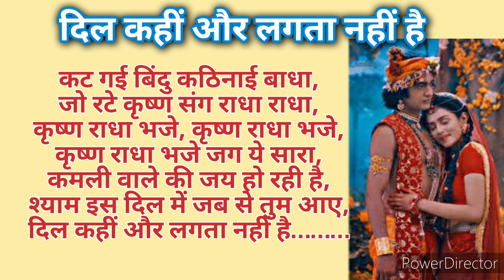दिल कहीं और लगता नहीं है